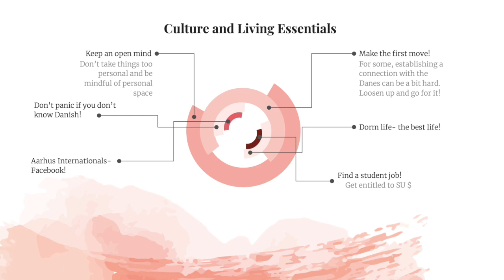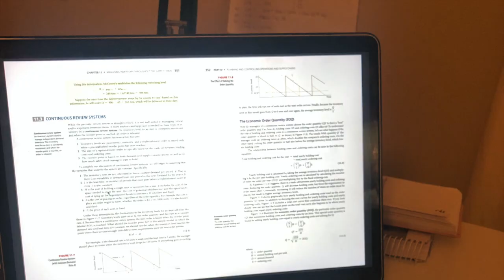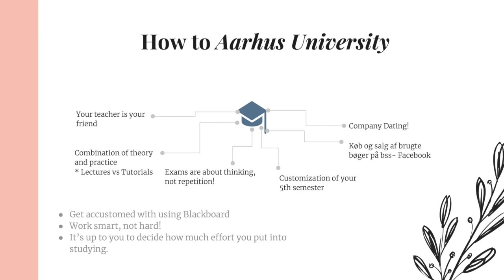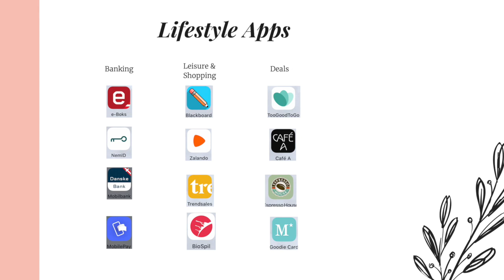Student life at Aarhus University – student perspective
Listen to international student Ariana explain in her own words what it is like to study at Aarhus University!